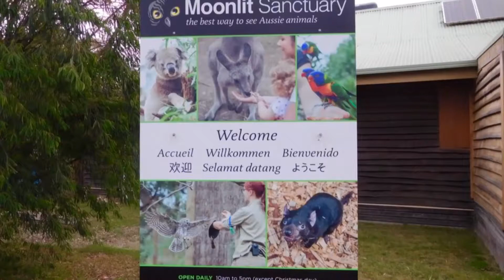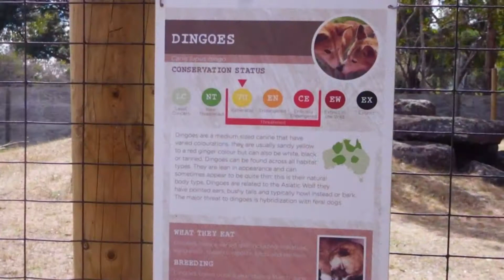Moonlit Sanctuary, Victoria, Australia- February 1, 2018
Barking owls at the very end